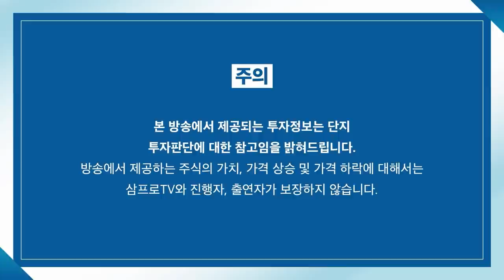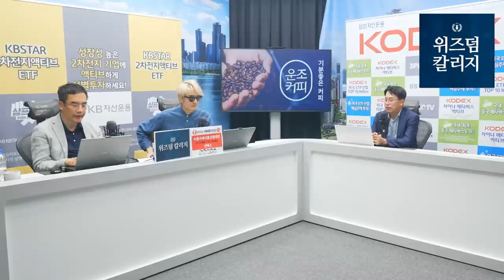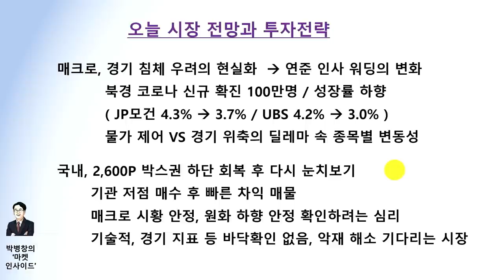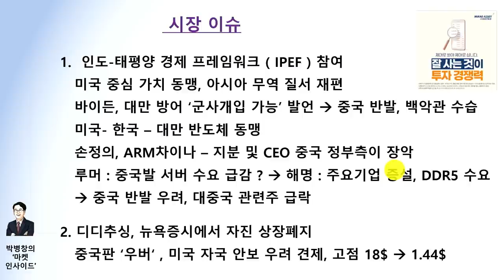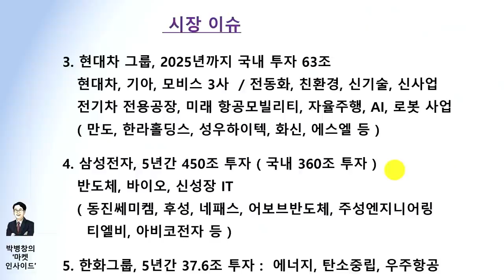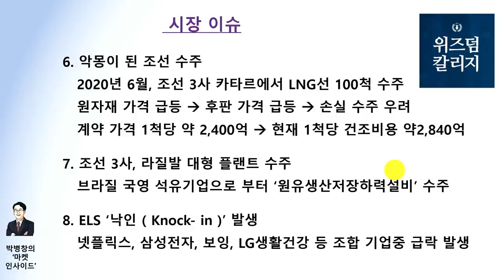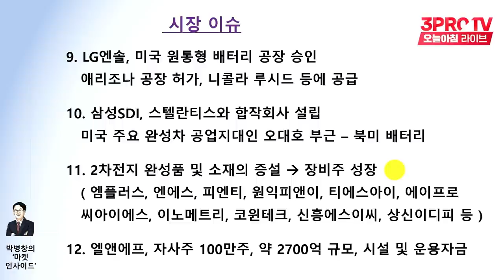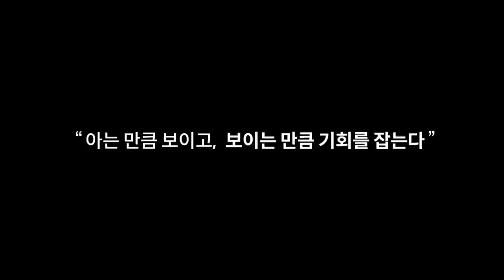[마켓인사이드] 경기 침체 우려 현실화, 달라진 연준의 말 f. 교보증권 박병창 부장